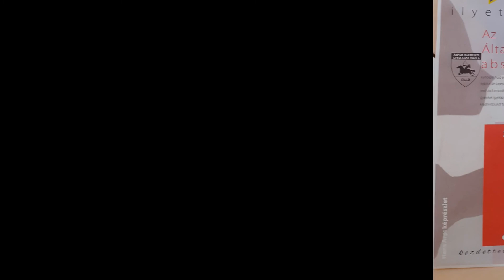"Ilyet én is tudok" absztrakt festmény kiállítás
Az üllői Árpád Fejedelem Általános Iskola tanulói, Ilyet én is tudok című absztrakt kiállításának rövid bemutatása az üllői Városház Galériában.
2020 elején Sajtosné Öllei Andrea rajztanárnő és Gera Béla Miklós képalkotó elhatározta, hogy egy kiállításra való felkészülés keretében segít megértetni a tizenévesekkel, hogy mi az absztrakt művészet lényege, hogyan jut el az alkotó a realista formaalkotástól a  nonfiguratív kifejezésmódig. Ennek eredménye a most megrendezésre kerülő kiállítás, amin a gyerekek igyekeznek bizonyítani megértésük fokát. Nézzék e képeket nyitott szívvel, hisz ezen ifjú alkotók szívüket, érzéseiket, kreativitásukat tették  fel a galéria falára, bízva az Önök befogadó lelkében!